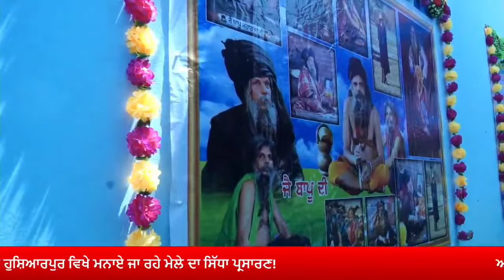ਡੇਰਾ ਬਾਪੂ ਲਾਲੀ ਦਾਸ ਜੀ ਮਹਾਰਾਜ (ਪਟਿਆਲੇ ਵਾਲੇ)